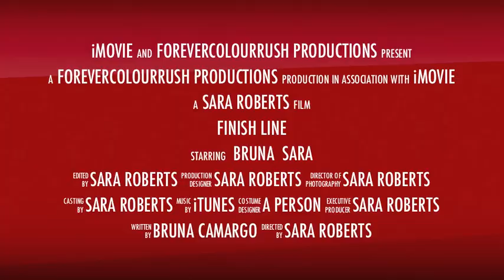Finish Line - Trailer [ohhmyhannahh contest]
Sorry its over the deadline :/